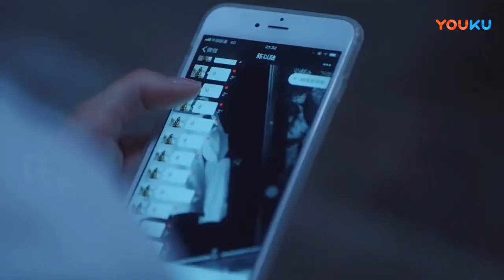❤️If you love me❤️please kiss me💞Thoda Thoda Pyrr hua Tmse||Korean Drama Mix English Song💞Love Story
❤️If you love me , ❤️please kiss me💞Korean Drama Mix English Song💞Love Story

𝓗𝓮𝓵𝓵𝓸 𝓖𝓾𝔂𝓼,
𝓘 𝓪𝓶 𝔂𝓸𝓾𝓻 𝓯𝓻𝓲𝓮𝓷𝓭 "𝓡𝓐𝓗𝓤𝓛"

𝓣𝓸 𝓰𝓾𝔂𝓼 𝓪𝓪𝓹 𝓵𝓸𝓰𝓸 𝓴𝓸 𝓶𝓪𝓻𝓪 𝓷𝓮𝔀 𝓿𝓲𝓭𝓮𝓸 𝓴𝓪𝓼𝓪 𝓵𝓪𝓰𝓪, 𝓶𝓾𝓳𝓱𝓪 𝓽𝓸 𝓷𝓪𝓱𝓲 𝓹𝓪𝓽𝓪 𝓪𝓪𝓹 𝓵𝓸𝓰𝓸 𝓴𝓪 𝓶𝓪𝓷 𝓴𝓲 𝓫𝓪𝓪𝓽. 𝓑𝓾𝓽 𝓶𝓪𝓲𝓷 𝓳𝓪𝓼𝓪 𝓿𝓱𝓲 𝓿𝓲𝓭𝓮𝓸 𝓫𝓪𝓷𝓪𝓾 𝓪𝓪𝓹 𝓵𝓸𝓰𝓸 𝓴𝓸 𝓹𝓪𝓼𝓪𝓷𝓭 𝓷𝓪 𝓪𝓪𝔂𝓪 𝔂𝓪 𝓱𝓸 𝓿𝓱𝓲 𝓷𝓪𝓱𝓲 𝓼𝓪𝓴𝓽𝓪. 𝓰𝓾𝔂𝓮 𝓹𝓵𝔃 𝔂𝓪 𝓿𝓲𝓭𝓮𝓸 𝓪𝓪𝓹 𝓴𝓸 𝓹𝓪𝓼𝓪𝓷𝓭 𝓪𝓪𝔂𝓪 𝓽𝓸. 𝓛𝓲𝓴𝓮. 𝓒𝓸𝓶𝓶𝓮𝓷𝓽. 𝓐𝓷𝓭 𝓢𝓱𝓮𝓪𝓻 𝓴𝓪𝓻 𝓭𝓪𝓷𝓪.

𝓐𝓷𝓭 𝓪𝓵𝓼𝓸 𝓹𝓵𝔃𝔃𝔃𝔃𝔃𝔃

👉Thanks for reading my description😊

1.
2.
3.
4.
5.Chinese mix Hindi song
6.Chinesemix love story
7.Hindi song
8.Kmix
9.Korean love story
10.New chinese mix hindi songs
12.chinese mix hindi songs
13.drama phobia
15.korean drama
16.korean drama love story
17.korean mix
18.korean mix hindi songs
19.korean song
20.love triangle
21.new korean mix hindi songs
22.new korean mix hindi songs 2021
23.Çin Klip
24.New Punjabi Song 2021
25.Kore Klip Love Story Song
26.Sona lagda
27.punjabi
28.kore klip
👉 don't give fake copy right strikes✅.